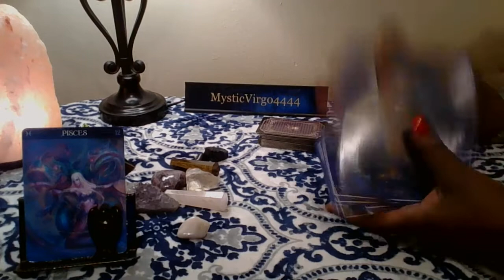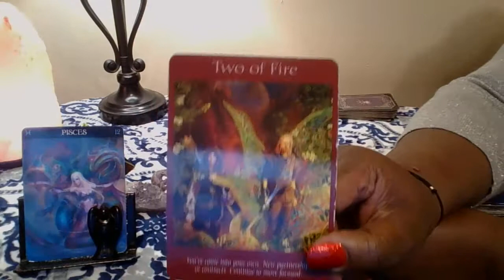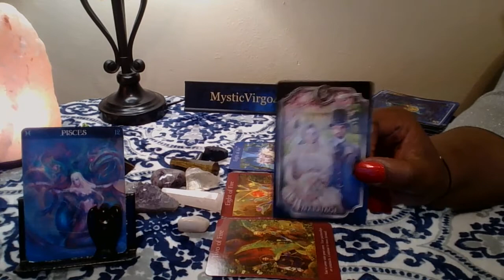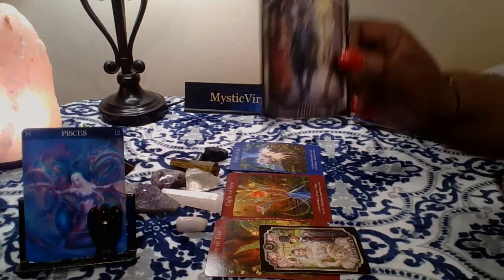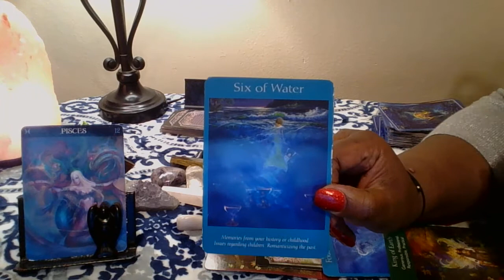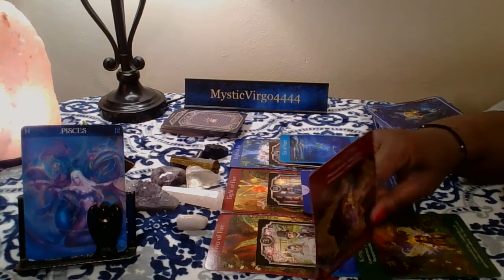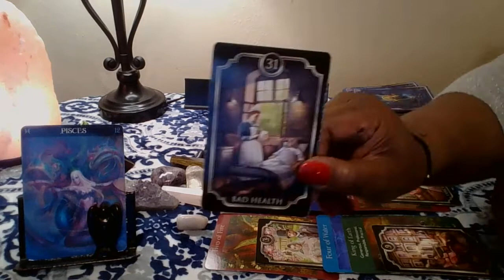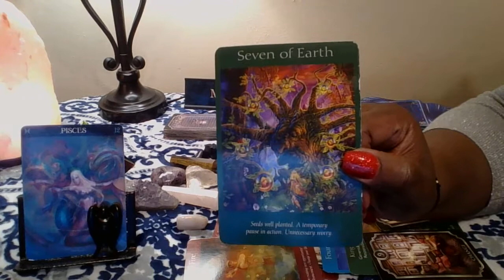Pisces 💏 Unnecessary Worry About New Love ❤❤❤💏